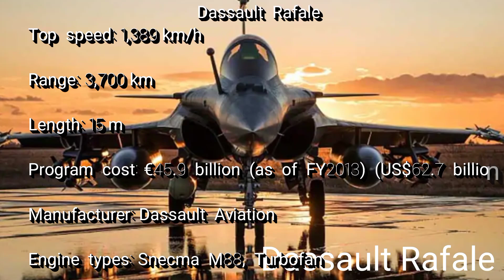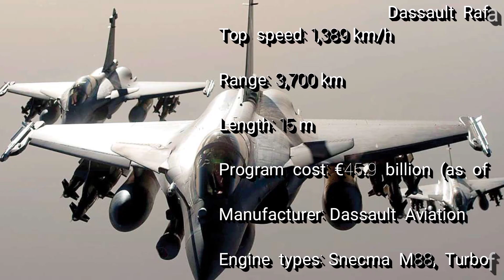Top 5 fighter jets in the world 2020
A fighter aircraft is a fixed wing machine which often decides the course of modern warfare. Its strengths include maneuverability, stealth, avionics, multirole capabilities, and networked data. Some of the world’s best fighter jets include:

2/5
​F-22 Raptor
According to its maker Lockheed Martin,the Raptor's unique combination of advanced stealth, supercruise, advanced maneuverability and integrated avionics allow it to “kick down the door,” and then follow up with 24-hour stealth operations and freedom of movement for all follow-on forces. Two F119 engines, the world’s most advanced combat aircraft engines, power the F-22. These engines, with their unique thrust-vectoring nozzle and integrated stealth characteristics, give the F-22 the capability to supercruise, or achieve Mach 1.5+ speeds, without the use of afterburners.

3/5
​Sukhoi Su-57
According to Russian media, the Su-57 is a fifth-generation multirole fighter. The Su-57 took to the skies for the first time on January 29, 2010. Compared to its predecessors, the Su-57 combines the functions of an attack plane and a fighter jet while the use of composite materials and innovation technologies as well as the fighter’s aerodynamic configuration ensure the low level of radar and infrared signature.

The plane’s armament will include, in particular, hypersonic missiles. The fifth-generation fighter jet has been successfully tested in combat conditions in Syria.

​Chengdu J-20
4/5
​Chengdu J-20
According to Chinese media, designers of the J-20 claim the fighter represents a “big leap forward in terms of the capabilities of the PLA”. The aircraft has a longer range, more internal fuel capacity and a larger weapons capacity than the US F-22 and F-35 fighters, the designers say.

5/5
​Dassault Rafale
According to Dassault, when the Rafale programme was launched, the French Air Force and French Navy published a joint requirement for an omnirole aircretsaft that would have to replace the seven types of combat aircraft then in operation. The new aircraft would have to be able to carry out a very wide range of missions: Air-defense / air-superiority, anti-Access/area Denial, reconnaissance, Close air support, Dynamic Targeting, Air-to-ground precision strike, Anti-ship attacks, Nuclear deterrence, and buddy-buddy refuelling.